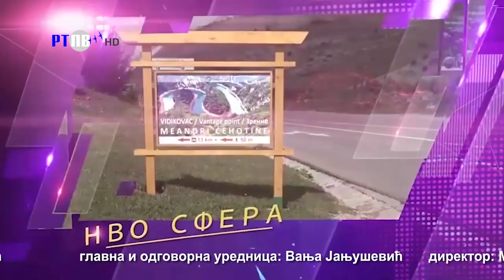TV Pljevlja NVO Sfera 29 10 2024 Prezentacija projekta NVO Zračak nade